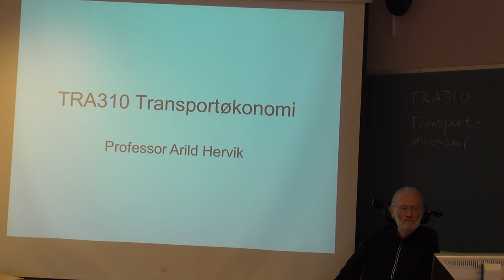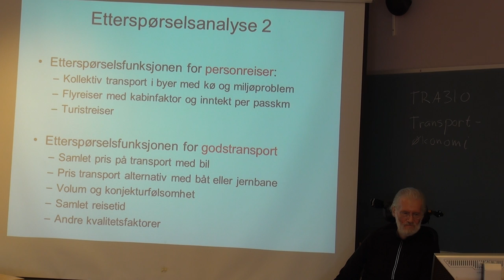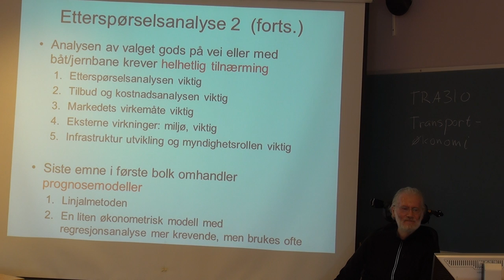01-K-03 Etterspørselfunksjonen 2, TRA310, (11. juli 2014)